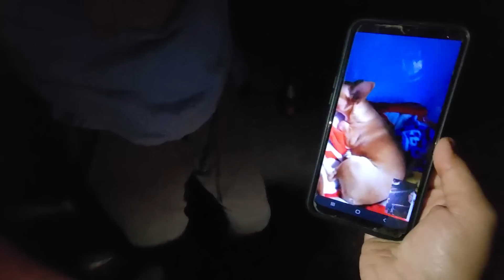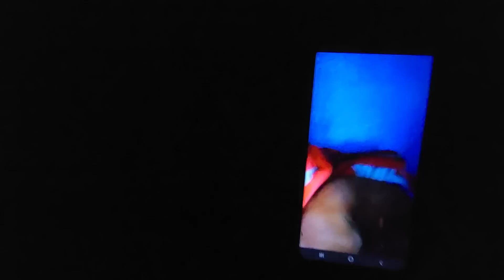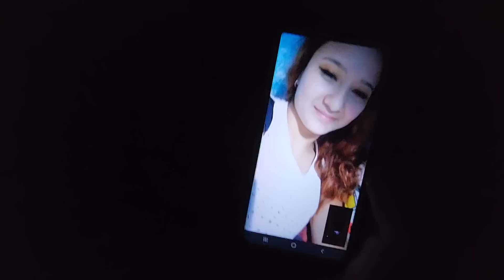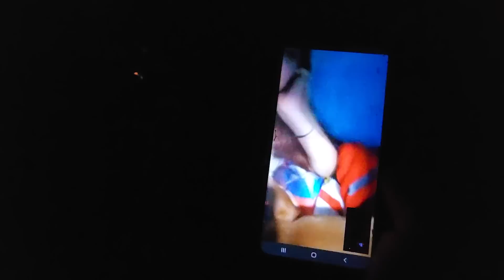Nadie esperaba esto Suleyma se unió a la serie😱Tinita casi se les desmaya por culpa de Juan😬